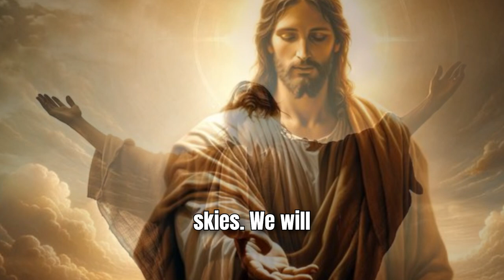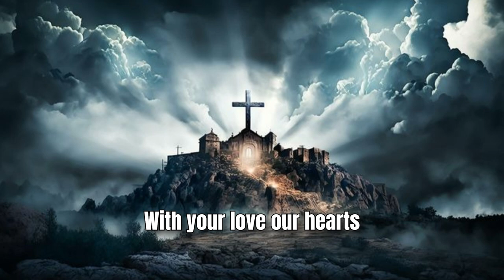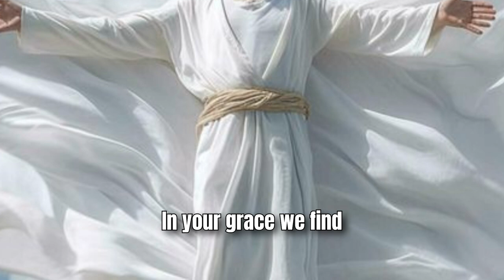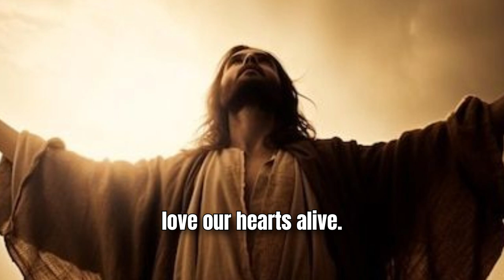Motivational Songs | Christian Songs | Worship Songs | Music 4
Lyrics:
In the quiet dawn's first ray,
Where the shadows softly sway,
I find a hope that gently glows,
In the morning's tender rose.

Oh, Eternal Light, so pure and bright,
Guide us through the darkest night.
With Your love, our hearts align,
In Your grace, we find our sign.

When the stormy seas arise,
And the tempest clouds our skies,
We will seek Your steadfast hand,
To bring us to the promised land.

As the years and trials pass,
May Your peace, like morning’s glass,
Calm our souls and soothe our fears,
In Your presence, dry our tears.

When the day of parting’s near,
And the echoes fade to sheer,
We will trust in Your embrace,
Find our home within Your grace.

Shine Your light and lead the way,
Guide us to a brighter day.
In Your love, our spirits soar,
Eternal Light, forevermore.

Lyrics: Dr. Sam

tickle tag tube
tickletagtube
entertainment
christian songs
christian
christian motivation
christian worship songs
christian music
motivational christian video
worship songs
motivational
christian songs with lyrics
motivational video
christian inspiration
christian song
christian songs 2023
gospel songs
caleb and kelsey christian songs lyrics
motivational music
motivational songs
christian sermon
motivational song
christian video